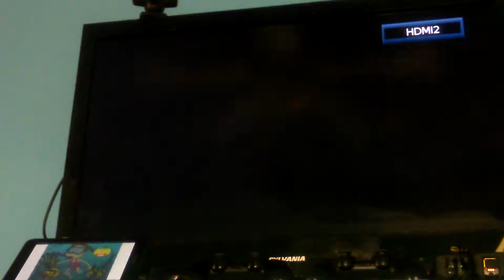Origin's family what I got easy bass FC